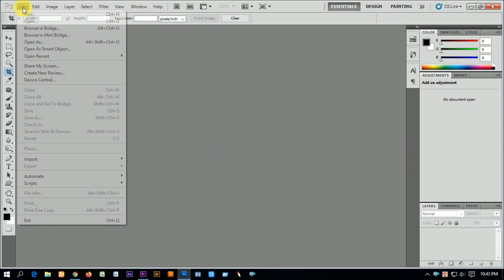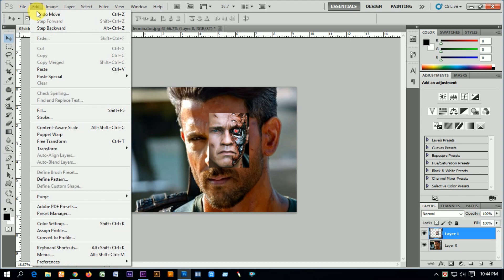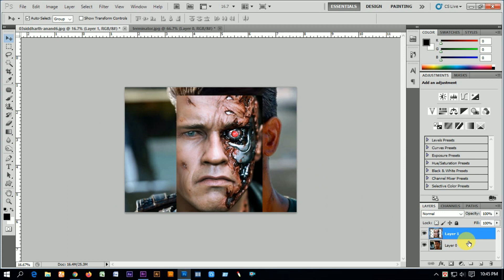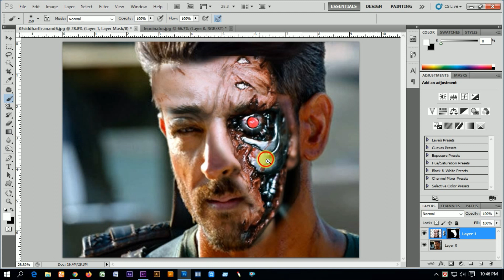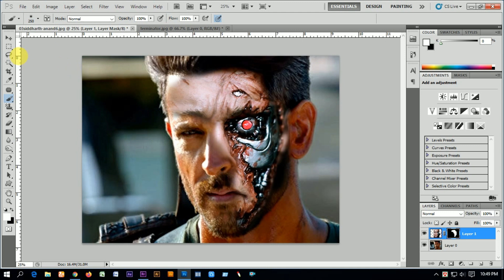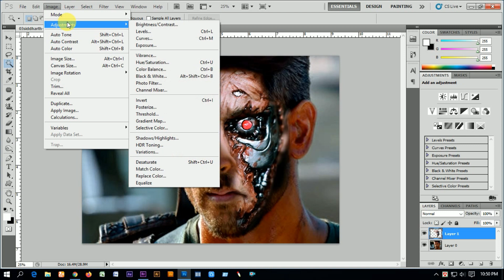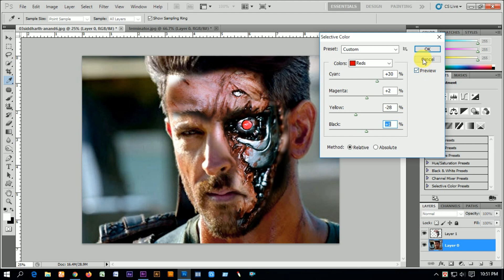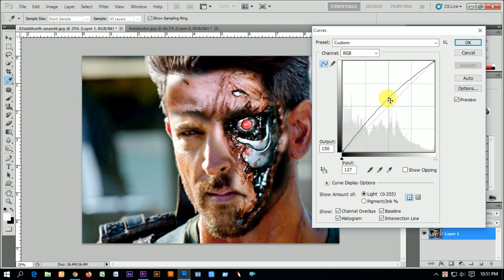Photo editing | Photoshop Terminator Face Tutorial | photoshop tutorials | photo editor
photoshop cs6 editing background,
photoshop cc editing 2020,

terminator face maker,photoshop effects,photoshop tutorials,terminator font, terminator face effect photoshop,terminator face maker,
photoshop effects, easy photoshop effects,cool photoshop effects for portraits,photoshop effects download,photoshop effects pack,